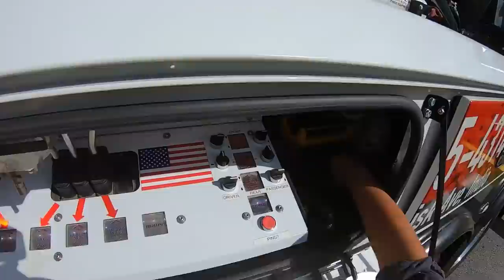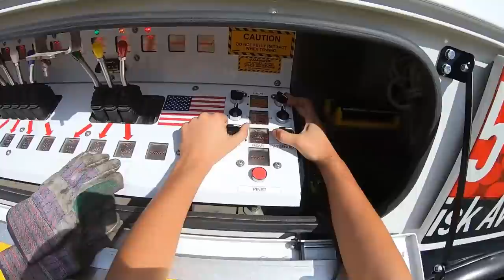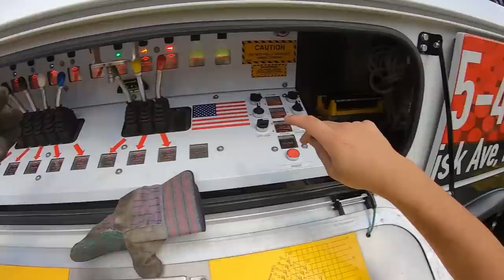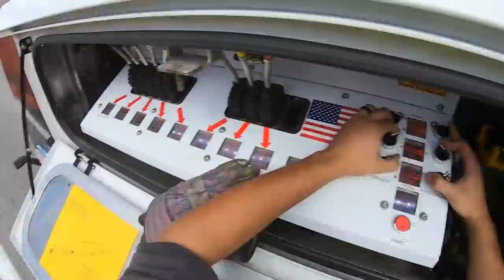Truck Drives Off Road On Mountain Pass